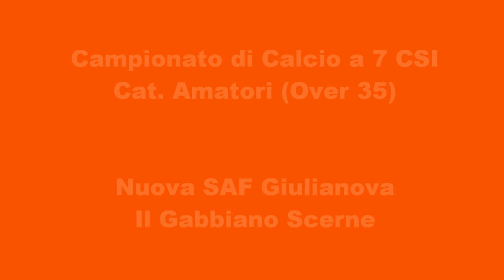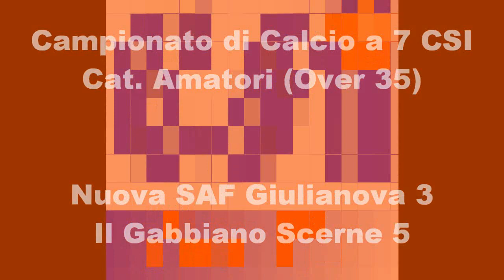C7Over35M_NuovaSAFGiulianova-IlGabbianoScerne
Campionato di Calcio a 7 Cat. Over 35 CSI - Fase Provinciale di Teramo